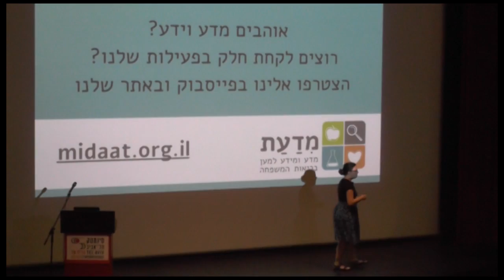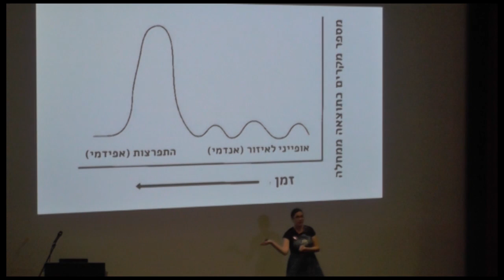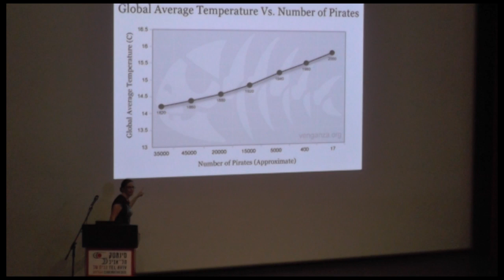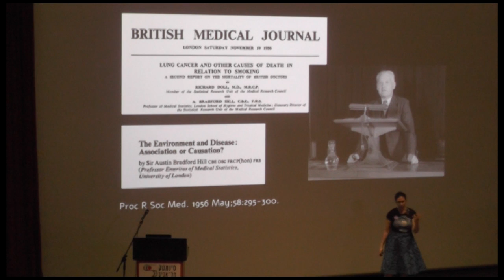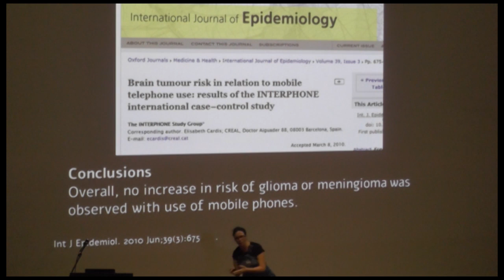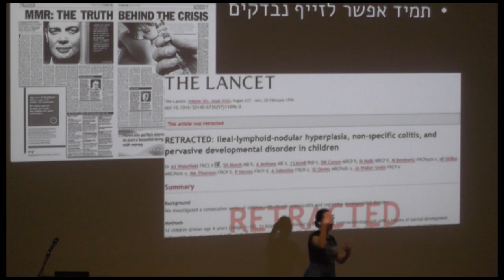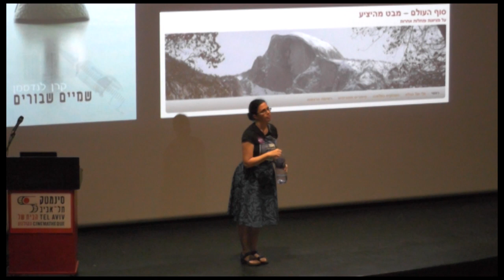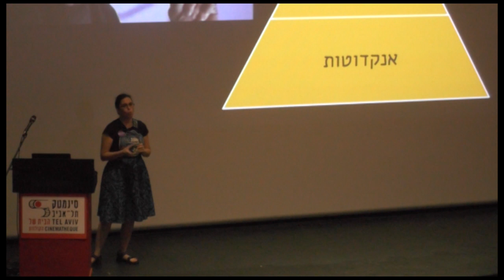לשחק בנתונים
ד"ר קרן לנדסמן
איך אפשר לתכנן מחקר כך שיראה את ההפך ממה שקובע ההיגיון המדעי? ואיך שני מחקרים עם תנאי התחלה זהים נותנים תוצאות מנוגדות? בהרצאה נסקור מחקרי אוכלוסייה מפורסמים, נפענח את ההטיות העיקריות שלהם וננסה להבין איך בכל זאת אפשר לדלות פיסות אמת מערימות של נתונים חסרי היגיון.
על המרצה: אמא, חובבת ורופאה, בלוגרית (סוף העולם – מבט מהיציע) ומחברת "שמים שבורים".

רוב אירועי הספקנות של אייקון הופקו השנה בעזרת "מדעת", עמותה התנדבותית המוקדשת להנגשת מידע מדעי לציבור. במסגרת האירועים תוכלו לשמוע על פיתוחים מדעיים חדשניים, רמאות באמצעות מחקרים, ואפילו על ספקנות ופמיניזם!